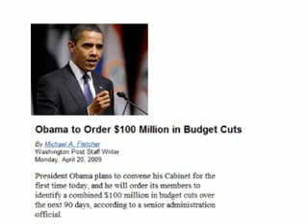Understanding the US budget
Using pennies to demonstrate Obama's plan to reduce US budget spending by $100M.